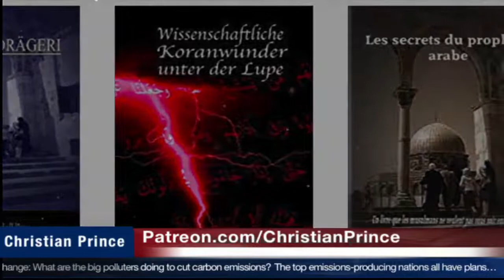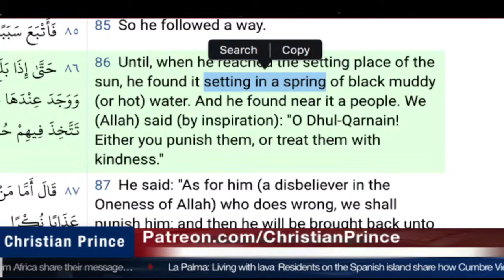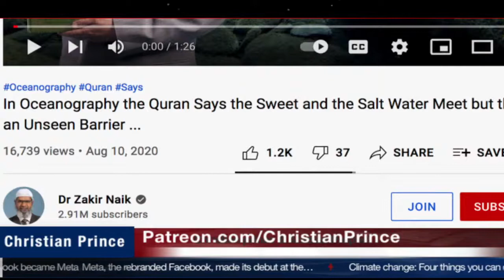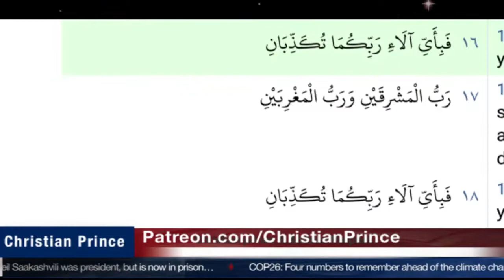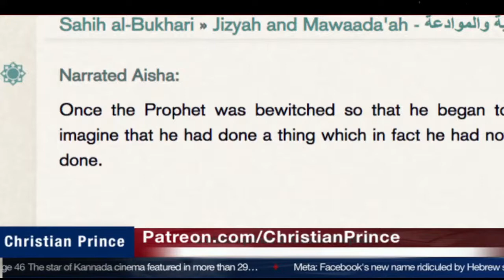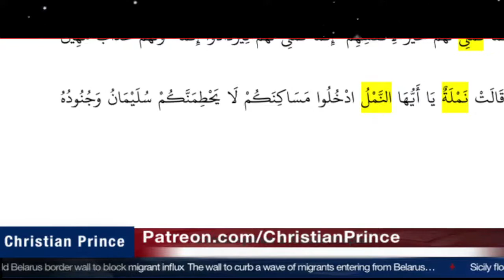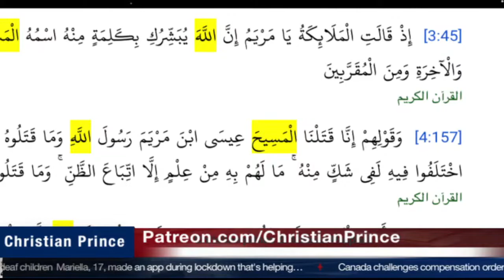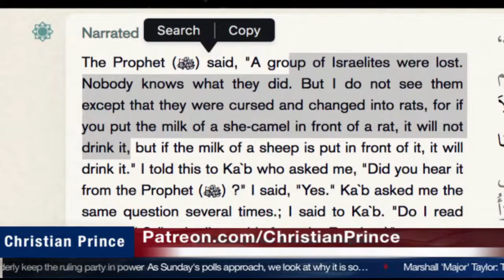Scientific Errors' in Quran Refuted Zakir Naik vs Muhammad Hjab